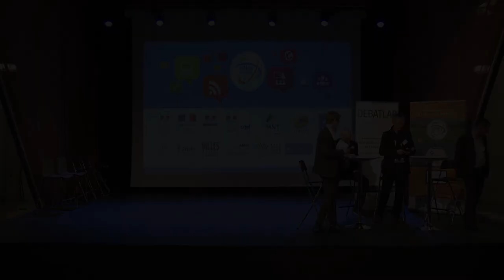L’innovation dans les territoires ruraux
avec la Ville de Fleury-sur-Orne, la Ville du Favril et Relais d’Entreprises